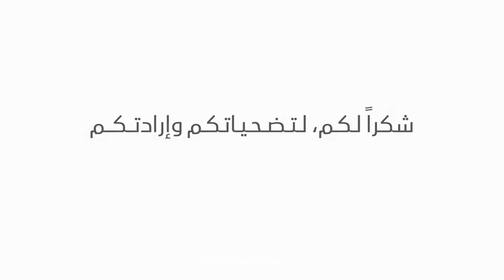International Nurses Day 2022 | 2022 يوم التمريض العالمي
.شكراً لكم، لتضحياتكم وإرادتكم في سبيل إنقاذ أوطان تؤمن بكم

We thank you for ensuring the safety of all nations and spreading hope.